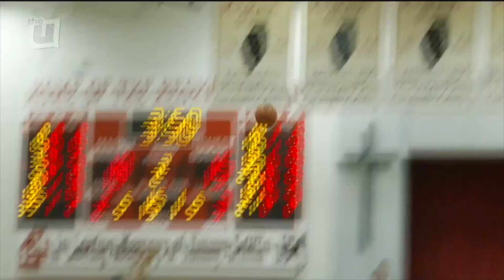CrusaderCenter15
A weekly studio show dedicated to Brother Rice (Chicago) sports highlights. Produced by students in Broadcast Journalism classes and Brother Rice TV.